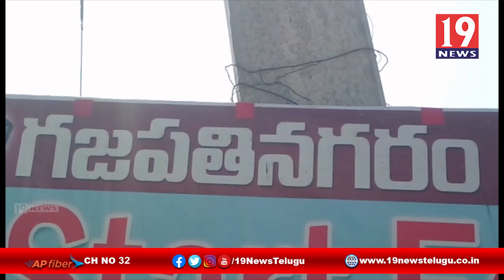గడప గడపకి వై ఎస్ ఆర్ పెన్షన్స్ కానుక- విజయనగరం జిల్లా గజపతినగరం